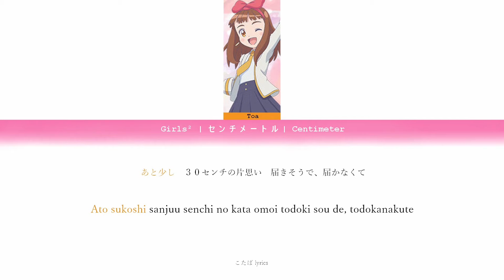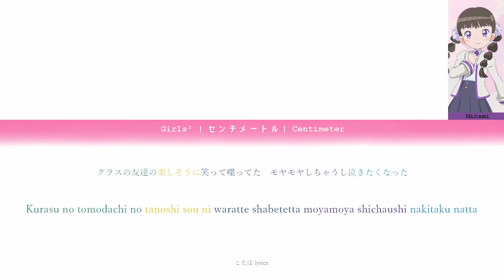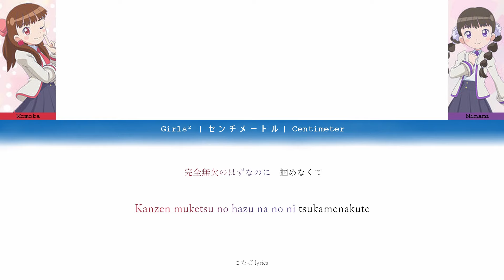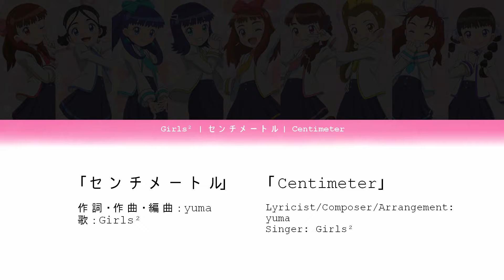Girls² - センチメートル (Centimeter) | ことば lyrics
Artist: Girls²（ガールズガールズ）
Song: Centimeter（センチメートル）
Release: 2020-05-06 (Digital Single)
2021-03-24 (GaruGaku. ~St. Girls Square Academy~ Complete Best Album)

Singer-
Yuzuha Oda | 小田柚葉（ユズハ）
Momoka Sumitani | 隅谷百花（モモカ）
Misaki Tsuruya | 鶴屋美咲（ミサキ）
Youka Ogawa | 小川桜花（ヨウカ）
Kurea Masuda | 増田來亜（クレア）
Minami Hishida | 菱田未渚美（ミナミ）
Kira Yamaguchi | 山口綺羅（キラ）
Toa Harada | 原田都愛（トア）
Ran Ishii | 石井蘭（ラン）

GaruGaku. ~St. Girls Square Academy~